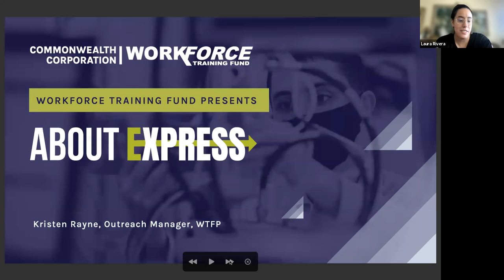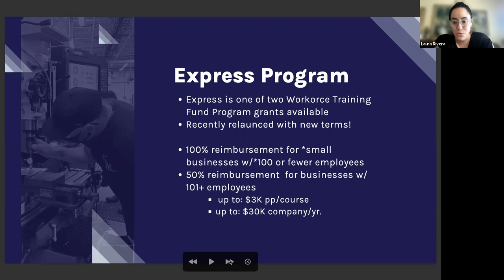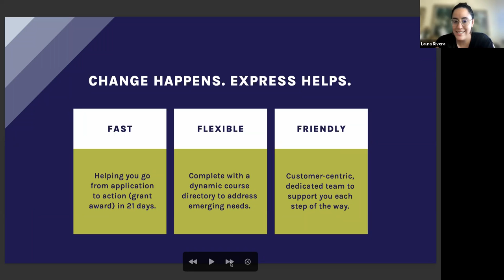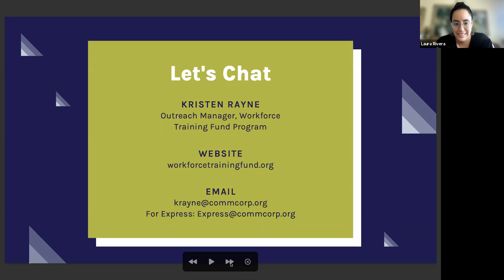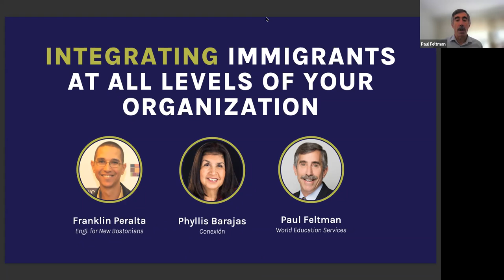ReConvene Series: Integrating Immigrants at All Levels of Your Organization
About ReConvene
The future of the workplace is being reinvented by emerging technologies and new ways of thinking. The future of workforce development must be equally innovative to meet the challenges of the 21st-century economy. ReConvene brings together workforce development, business, and government leaders to share insights, challenges, best practices, and strategies that are redefining the region’s workforce.

It’s time for the Future of Work to be an intentional and meaningful part of your organization. The series is designed to address both strategic and tactical decisions and priorities.

Integrating Immigrants at All Levels of Your Organization
A multitude of factors are combining to bring about a pace and scale of change that is unprecedented and issues that have affected our communities have been amplified in a post-pandemic world. Immigrant integration into the workforce will determine how competitive Massachusetts will be in the future.

Immigrants make up a significant part of the workforce, highlighting the need for employers to be involved in their integration into the labor force. In a dynamic labor market, employers stand to lose when immigrants lack skills and gain from their upgrade in skills.

Join Commonwealth Corporation and English for New Bostonians to learn how to attract, engage, and retain a diverse workforce to increase your bottom line. Our partners at English for New Bostonians are experienced in creating opportunities for immigrants to learn English and pursue their education, economic and civic aspirations--fostering and empowering the Massachusetts workforce.